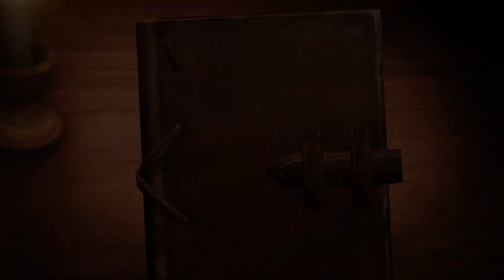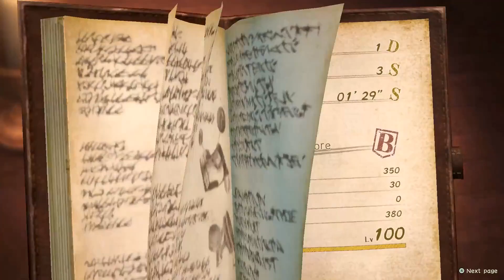Attack on Titan 2 (PC) - Part 24 (Dialog) (Sasha/Christa/Ymir)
Dialog: Ranking up friendship rank.

Trainer was used to cheat.